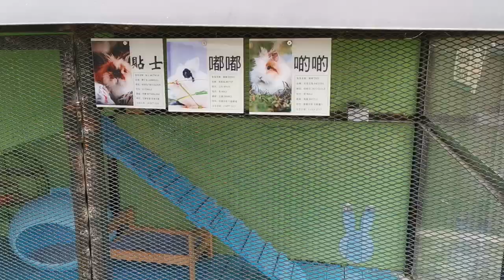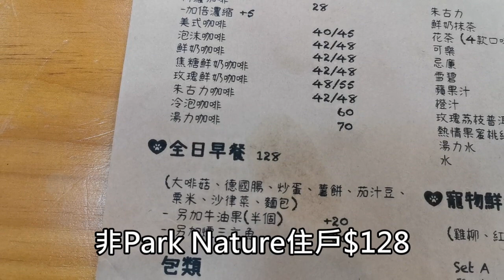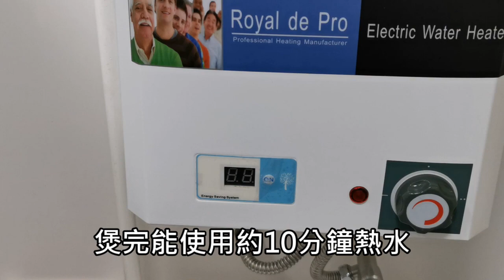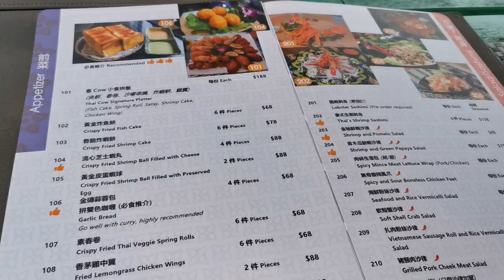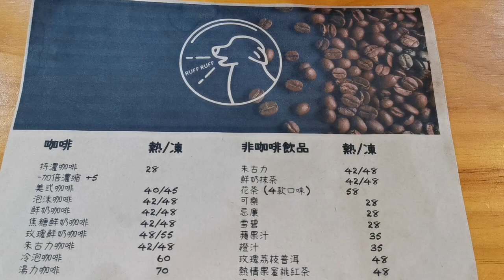Park Nature人寵露營車🏞️2日1夜真實體驗🥴好壞參半吧💬【小腳掌大世界】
住宿 : Park Nature 簡約風寵物露營車 (3人)
旁邊寵物友善餐廳(1) : 泰COW (元朗新潭路逢吉鄉54A號舖)
旁邊寵物友善餐廳(2) : Ruff Ruff (元朗逢吉鄉49號)
營地內有士多賣飲品零食
可以額外付款於營內燒烤
有免費停車場